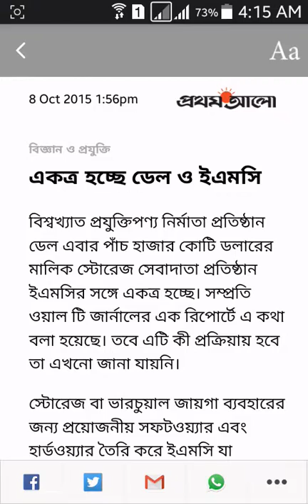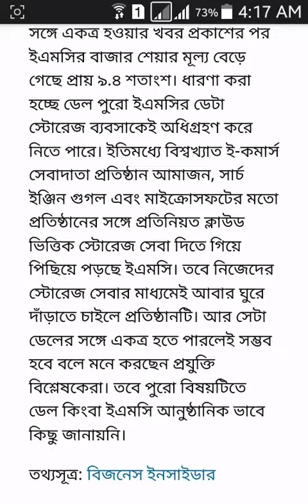ডেল ইএমসি একজোট